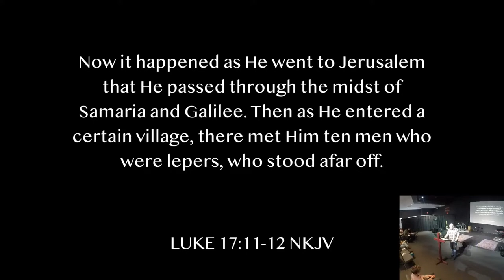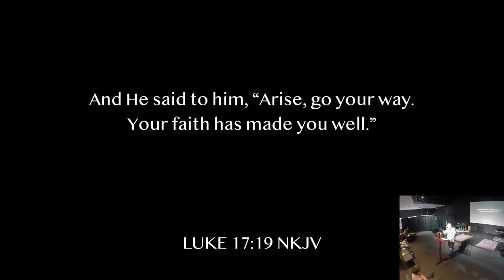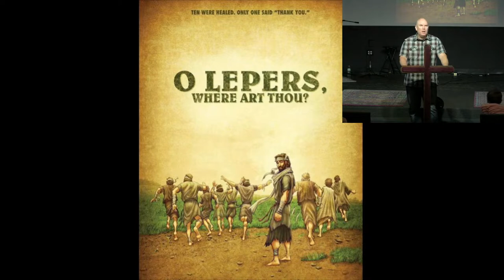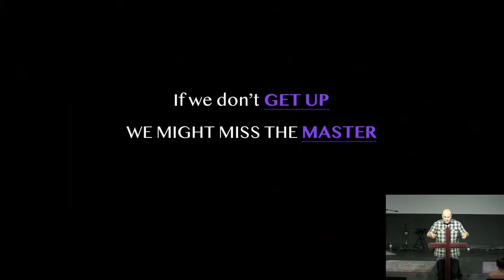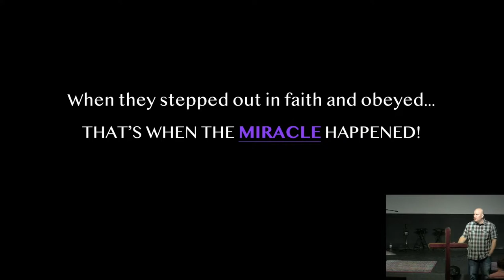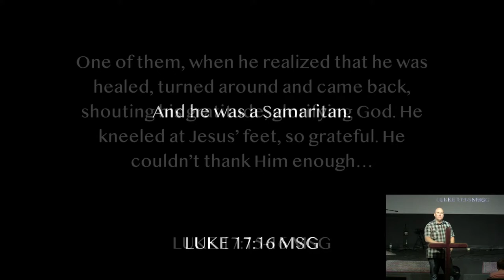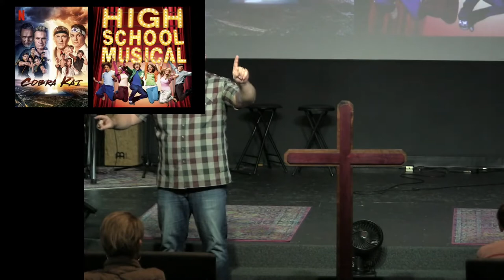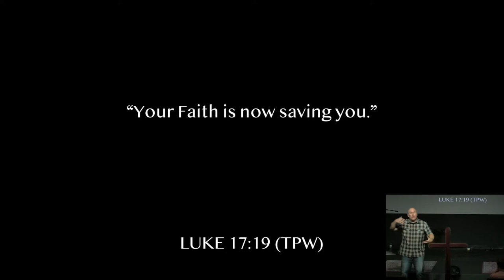11.20.2022 | Attitude of Gratitude | Pastor Matt Mitchell